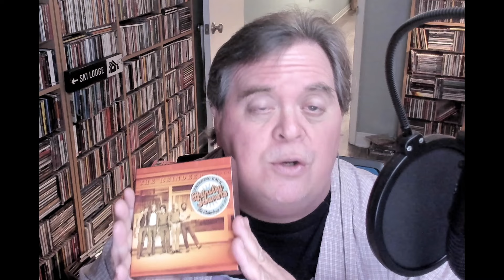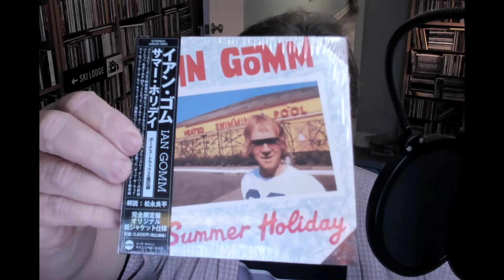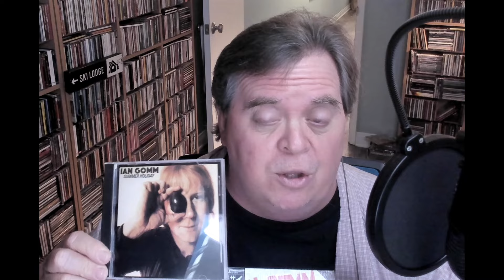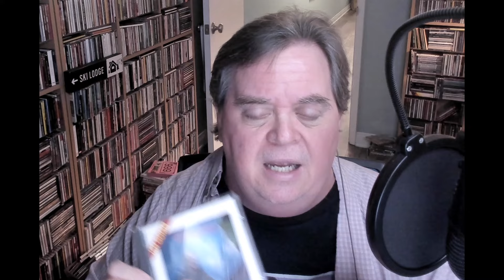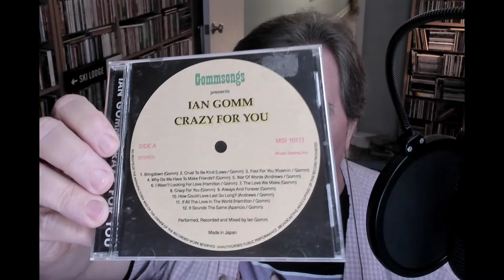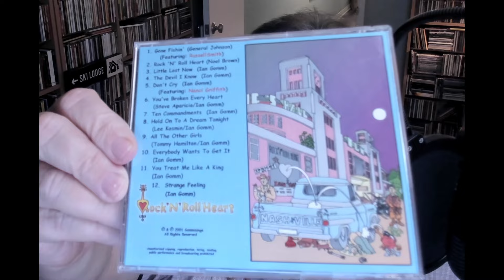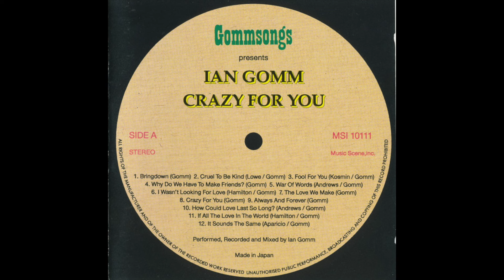CD JUNKIE #266: IAN GOMM (Brinsley Schwarz / Nick Lowe)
On this release, I chat about the studio albums by British singer/songwriter IAN GOMM, who first came to prominence in the group Brinsley Schwarz (alongside Nick Lowe). Ian co-wrote Nick Lowe's big hit single "Cruel To Be Kind"!